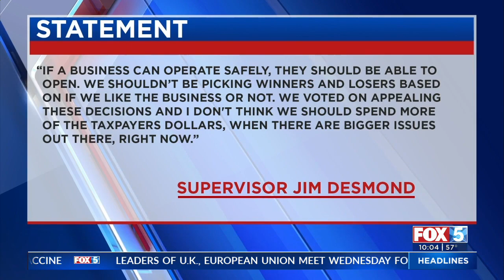Supervisors Plan To Continue Fight Against Strip Clubs Open During Pandemic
San Diego County supervisors revealed their intentions to continue fighting against strip clubs remaining open during the pandemic, voting 3-to-2 to appeal, even if a judge ultimately sides with the clubs.